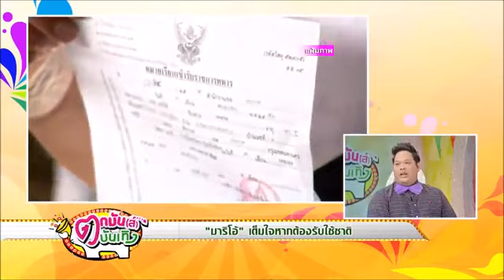มาริโอ้สัมภาษณ์งานคาลพิส แลคโตะ : Nine Entertain 17/03/58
Credit and Special Thanks for FULL video from Nine Entertain Channel at
มาริโอ้ เต็มใจหากต้องรับใช้ชาติ